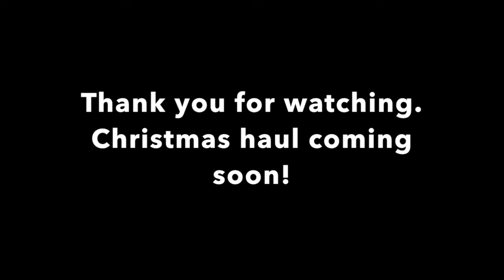The New Girls || Short Film || Part 1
Hey everyone!
I GOT A NEW CAMERA FOR CHRISTMAS!
It's a Canon EOS Rebel T5i and it's AMAZING!
So, the 2 horses in this video are 2 of the seven new Breyers that I got for Christmas!
WATCH THE WHOLE VIDEO. There are bloopers at the end!
I will upload my Christmas haul sometime else, or maybe today or tomorrow. I hope that you will have a wonderful day!